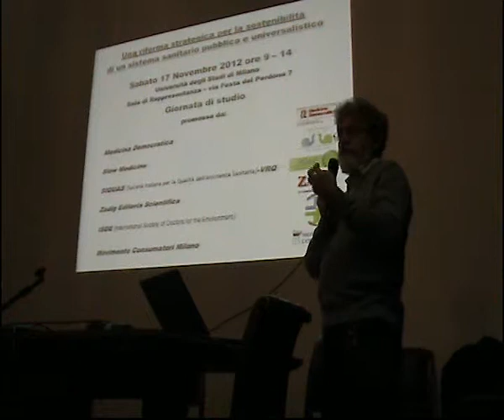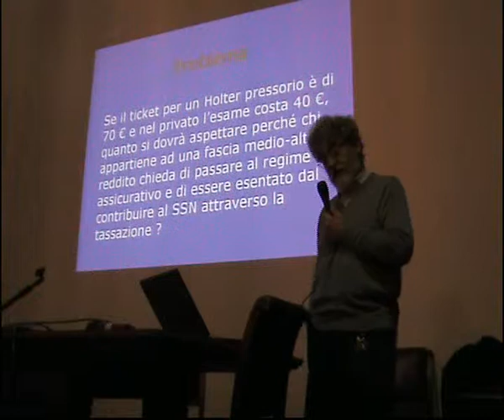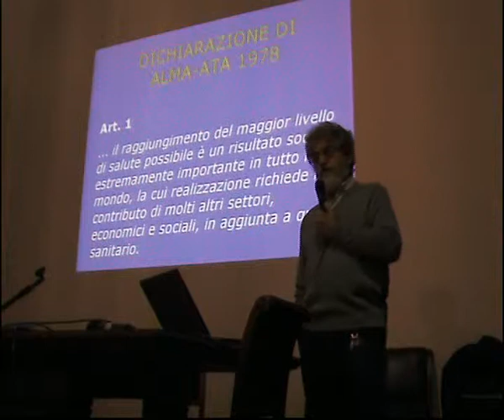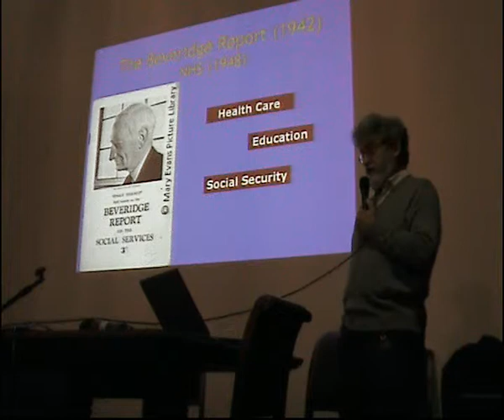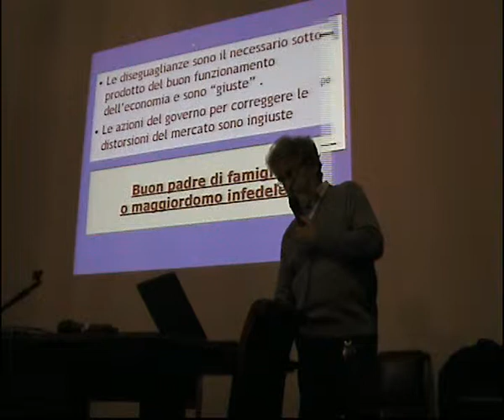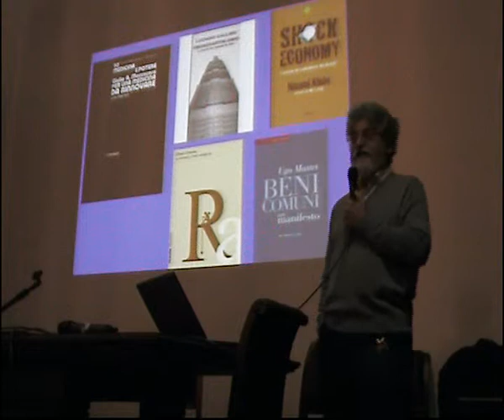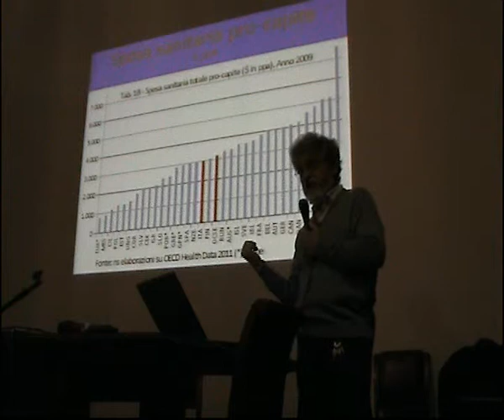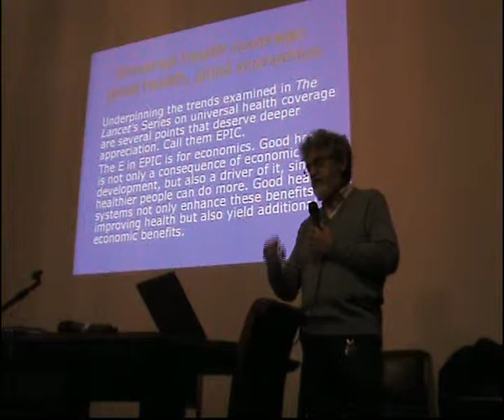Presentazione - Piergiorgio Duca (Medicina Democratica)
Convegno "Una riforma strategica per la sostenibilità di un sistema sanitario pubblico e universalistico" - Sabato 17 novembre 2012 - Università degli Studi di Milano.